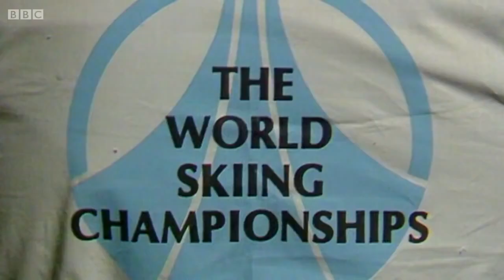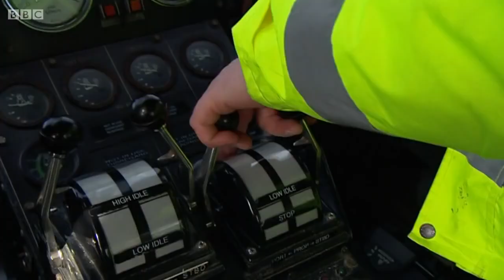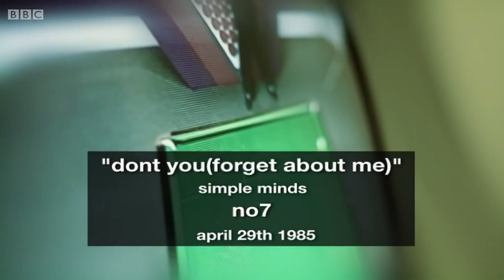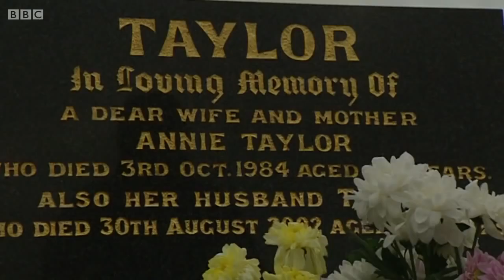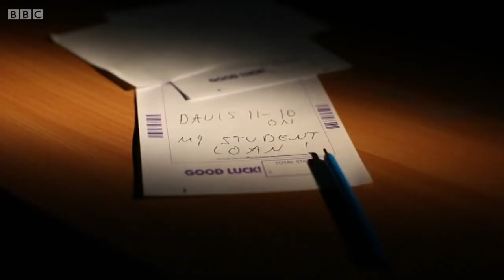1985, The Black Ball Final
Documentary commemorating the epic World Snooker Final in 1985 between Steve Davis & Dennis Taylor.  Presented by Colin Murray Directed by Nicholas Etherton, Produced by Alison Witkover, Production Managed by Victoria Harris, Shot by Colin Nuttall, original score by Carly Paradis, edit, grade, mix and graphics by Rob Blake.